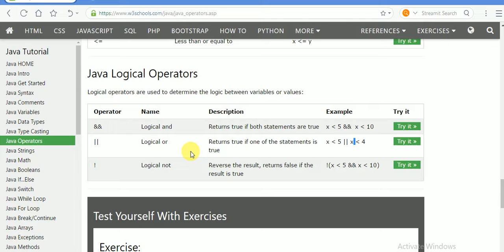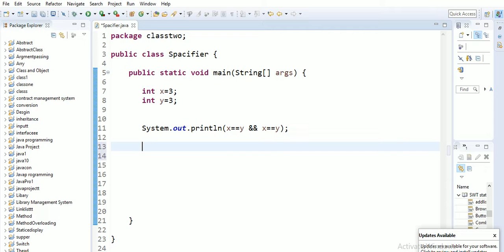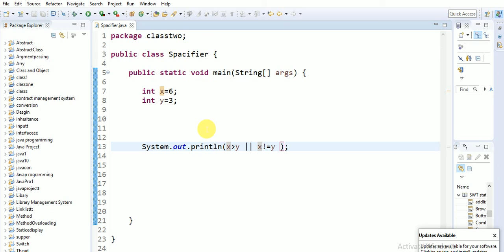| জাভা বাংলা টিউটোরিয়াল | Java Bangla Tutorial : Logical operator